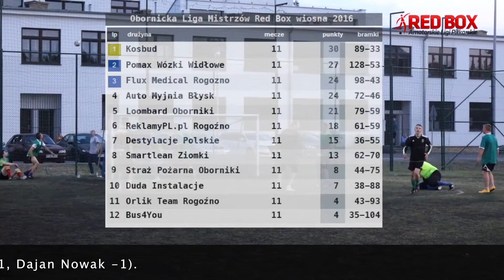Red Box Obornicka Liga Mistrzów - IX kolejka 2016 (Loombard Oborniki - Kosbud)